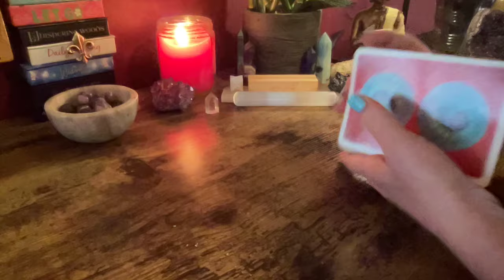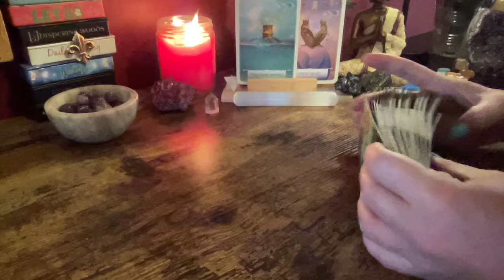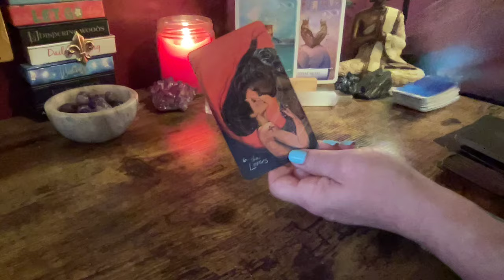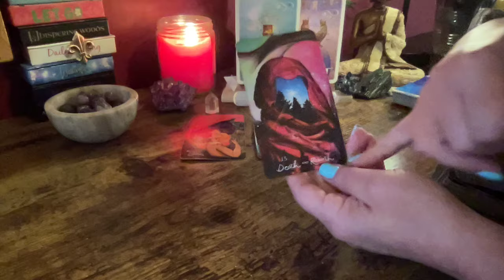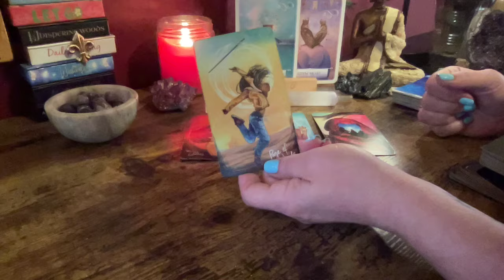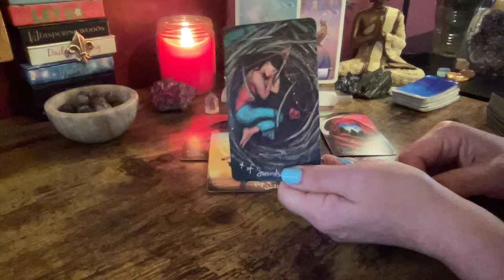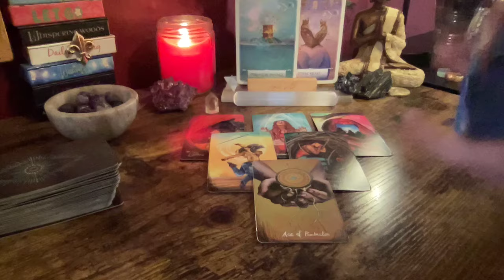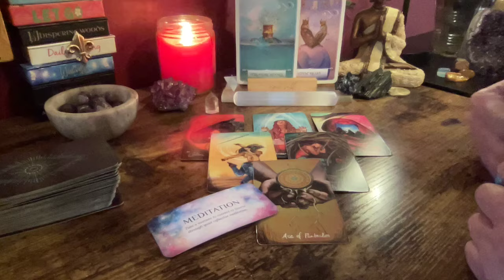TAURUS ~ LOYAL HEART ~